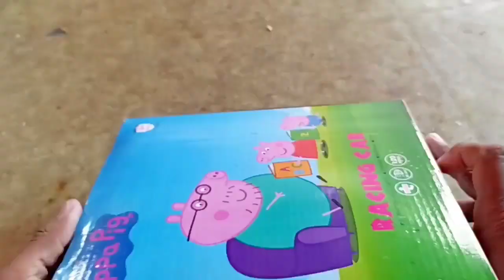how to drive a new car out of the box//नई कार कैसे चलती है बॉक्स में से खोलकर 🔥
Gaide xperiment 2411